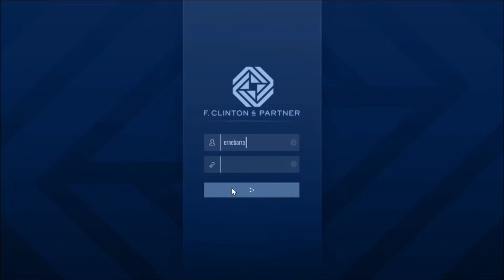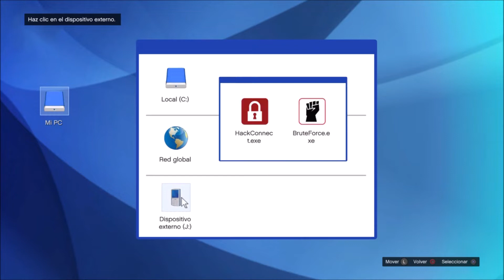GTA Online: The Contract - Filtración de la Élite, Sub-misión # 1 Club Campestre